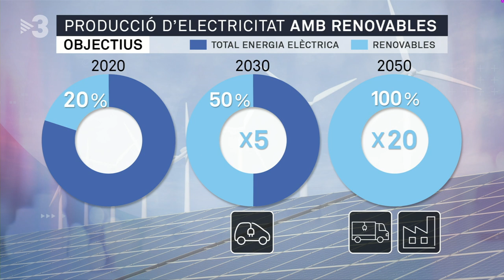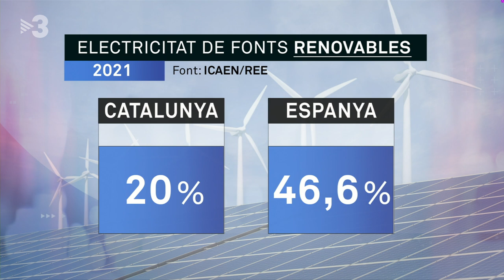Quins plans hi ha perquè Catalunya sigui autosuficient en energia? - Els Matins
Amb la participació de la secretària general d'Acció Climàtica de la Generalitat, Anna Barnadas, ho debatem amb Joan Vila (president de la Comissió d'Energia de Pimec), Joan Ramon Morante (director de l'IREC) i Miquel Vilamitjana (Ecologistes en Acció).